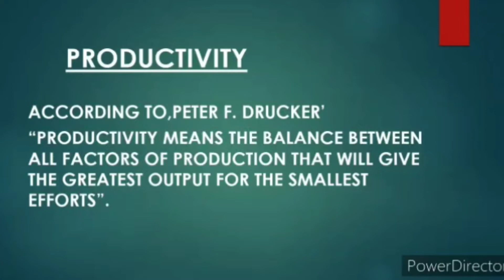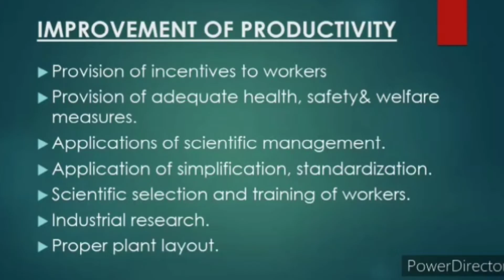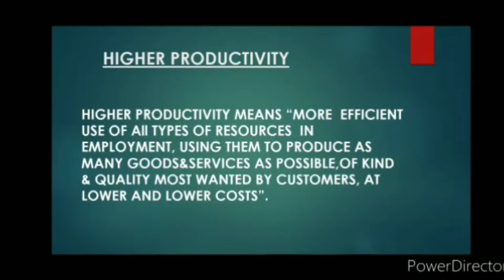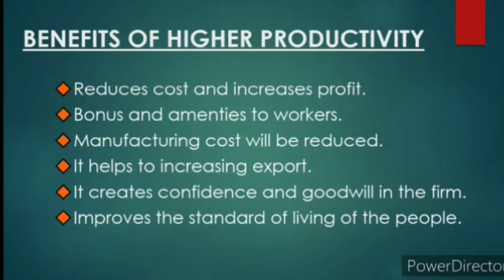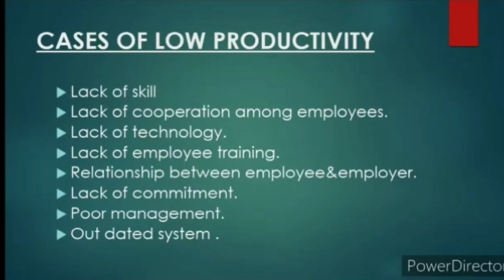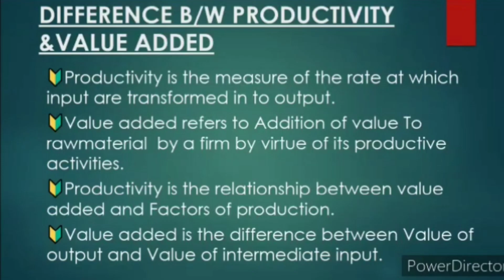Causes of Low Productivity/2ndSem Strategic Cost Accounting (Module 5)